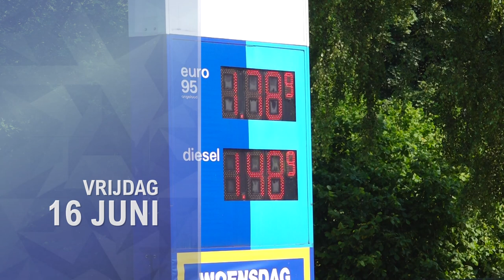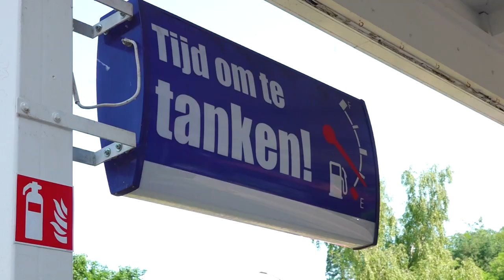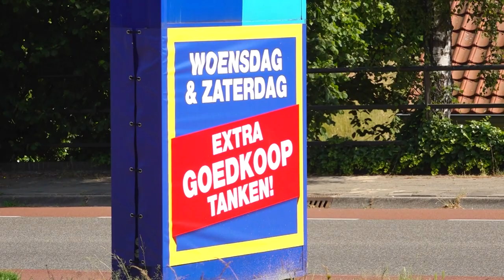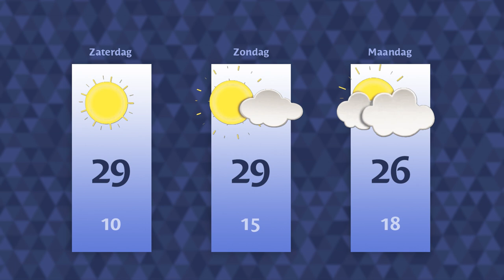Vrijdag 16 juni 2023 || RN7 REGIONIEUWS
De brandstofprijzen gaan weer omhoog, dus tanken we in het buitenland,
vier regiogemeenten maken speeltuinen rookvrij
en carillon in Kasteel Wijchen gaat er toch niet komen.